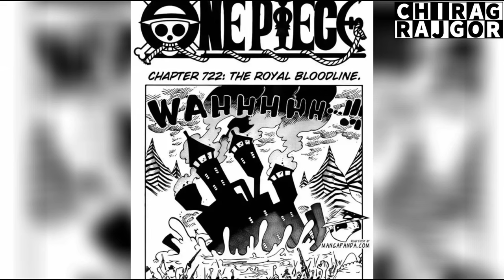OP Cover story | This is how caribou end up in Wano | Chirag rajgor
After being defeated by Pekoms, Caribou starts to kidnap mermaids again until Jinbe subdues him. Jinbe then departs Fish-Man Island with him and takes him to the G-5 Marine base. After the Caribou Pirates attack the base, Caribou escapes and leaves his crew behind. During a storm, he ends up on an island where he is nursed back to health by a granny. He is also mistaken for a revolutionary named Gaburu. After reuniting with his crew again, Caribou assumes Gaburu's mantle and leads the citizens in a revolution against Scotch. After emerging victorious, however, Caribou is defeated and taken away by X Drake.

Another interesting cover story, here is the explanation of how caribou end up in wano.